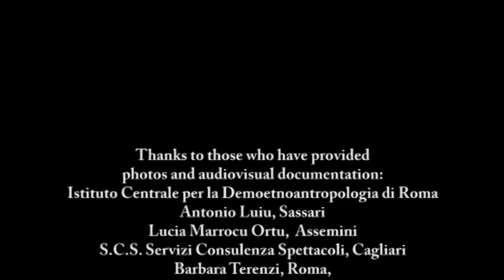The Ritual Perpetual Vow Fulfilment and Feast of Sant’Efisio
On the first of May, Cagliari and the whole of Sardinia will celebrate the 359th feast of Saint Efisio.
This intense moment combines faith, culture and ancient traditions in a special calibration which is unique in the world.

The vow to Sant’Efisio was made in 1652 by Cagliari Municipality and still today the municipal administration is the custodian and warrant of its fulfillment.

Since more than 350 years the communities of Cagliari and those of the places along the processional route (Giorgino, Su Loi, Villa d’Orri, Sarroch, Villa S. Pietro, Pula e Nora), the entire Ecclesiastical Province (Dioceses of Cagliari, Iglesias, Lanusei, Nuoro, Oristano, Ales-Terralba, Alghero-Bosa, Ozieri, Sassari, Tempio-Ampurias) and thousands of devotees from all over Sardinia participate in this ritual.

Tens of thousands of people of all ages participate actively in the rituals and their preparation. In particular, confraternities, thousands of cultural associations and groups all year round perform a number of preparatory activities to the ritual and to the feast.